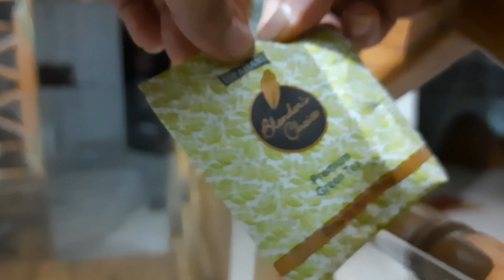মেটাবলিজম || কিভাবে ওজন কমায় এবং আমরা কিভাবে মেটাবলিজম বাড়াতে পারি। How to increase METABOLISM.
হ্যালো, আসসালামুআলাইকুম।
আশা করছি সবাই ভাল আছ। এই ভিডিও তে আমি আলোচনা করেছি, মেটাবলিজম কি, কিভাবে ওজন কমানোতে সাহায্য করে এবং কিভাবে আমরা মেটাবলিজম বুস্ট করতে পারি। বিভিন্ন জায়গায় বিভিন্ন রকম তথ্য দ্বারা তোমরা বিভ্রান্ত হতে পার। আমি চেষ্টা করেছি সঠিক তথ্য টি তোমাদের সামনে তুলে ধরার যাতে করে ওজন কমাতে এবং মেটাবলিজম বাড়াতে তোমরা সঠিক গাইড লাইন টি পেতে পার।
আশা করছি ভিডিও টা তোমাদের জন্য অনেক হেল্পফুল হবে। যদি মনে হয় ভিডিও টা তোমাদের জন্য এতটুকু হেল্পফুল হয়েছে তাহলে প্লিজ সাব্সক্রাইব করে আমার চ্যানেল এর সাথে থেকো।
অনেক ধন্যবাদ।